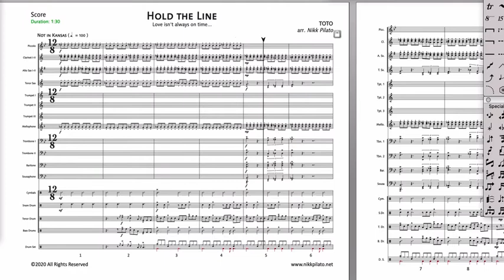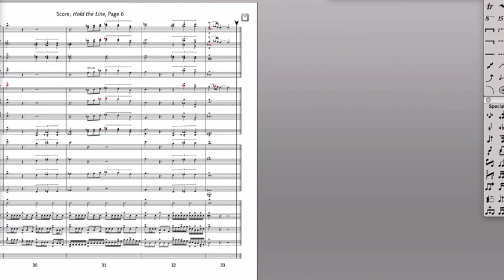Hold the Line (Toto)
This copyrighted marching band arrangement requires a custom arrangement license in addition to the purchase of the music. These licenses (which are not charged by me) are imposed by the music's rights holders, and can vary in price depending on the publisher, the composer/performer, the size of the ensemble, and/or the nature of the organization requesting the arrangement. Most performance licenses range from $100 to $400 per work and can be secured via direct request to the publisher, or a clearinghouse such as Tresóna Music. In some cases licenses can also be secured directly from the composer of the work.